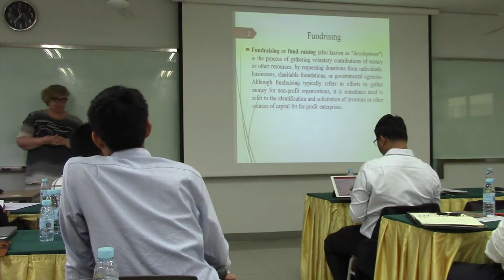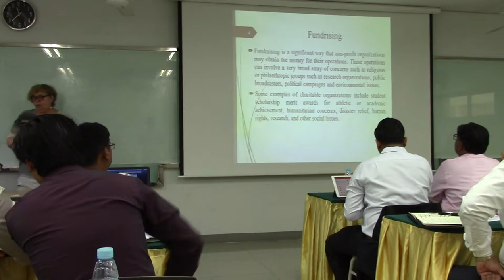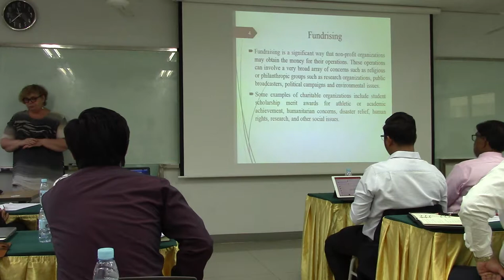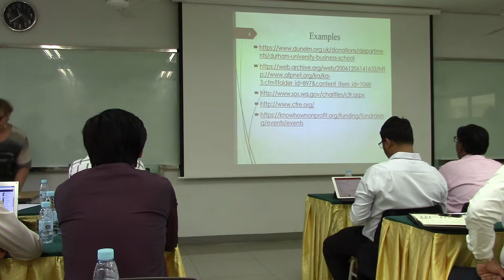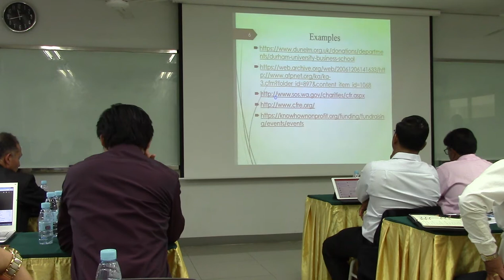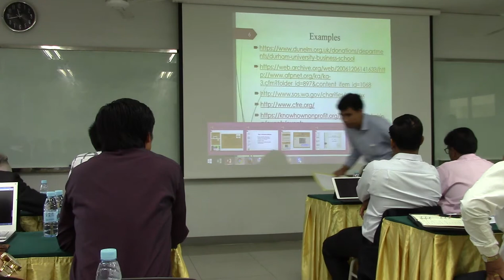TW1-PP-3 Talk about Fund Raising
Hub4Growth First Training Workshop: Developing strategies for enterprise and employability activities, held from March 27th to 29th at the Royal University of Phnom Penh, Cambodia.

Details and documentation from the Hub4Growth Erasmus+ European Union funded project can be found

This video is released under a Common Creative license. It means you can reuse and distribute this video under the conditions that you acknowledge its source by mentioning the Hub4Growth project, its and the authorship of the video which belongs to UEC-TLU by linking to its original location.